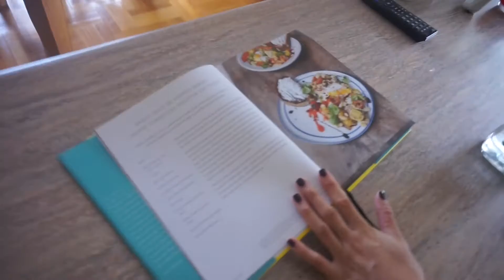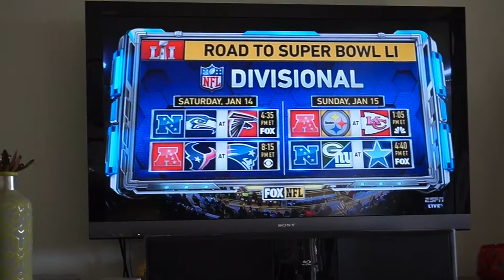I LOVE AARON RODGERS!! |VLOG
Part 2 to girls night... again super late
Steph display her affections for green bay and especially Aaron Rogers.
Watch three girls watching NFL! and especially three aussie girls!!

LINKS//
STEPH"S TWITTER - @aceofheart26
JACQUI"S TWITTER - @jacseve
CHANNEL TWITTER - @stephandjacqui
STEPH"S INSTAGRAM - @stephnguyen_
JACQUI"S INSTAGRAM - @jacs93
CHANNEL INSTAGRAM - @stephjacqui
STEPH'S SNAPCHAT - @stephnguyen8
JACQUI"S SNAPCHAT - @jacs93

Steph & Jacqui xx